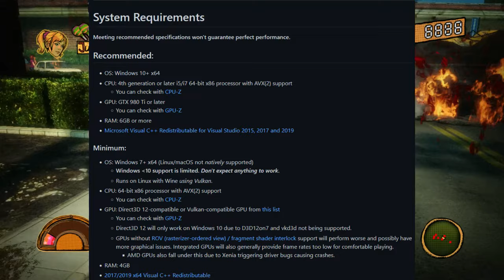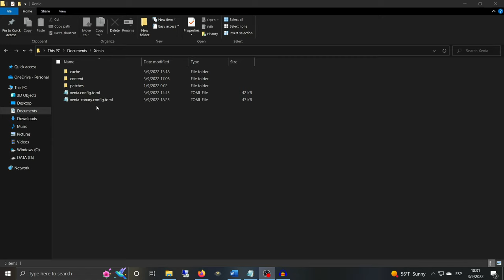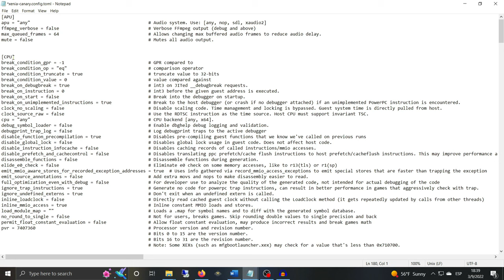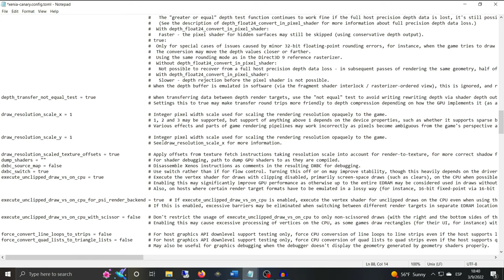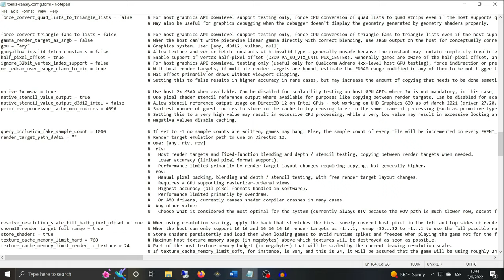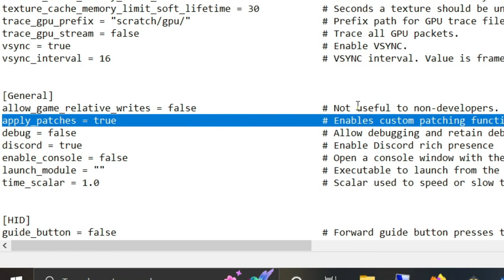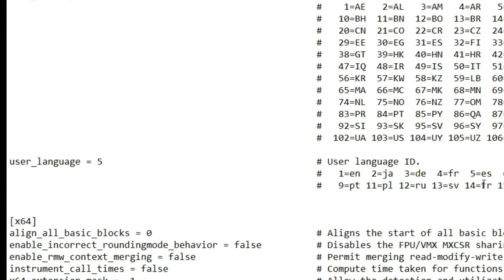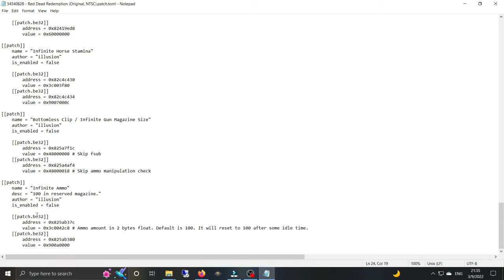Xenia - Con más Rendimiento! Como Configurarlo y Usar Parches!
Marcas:

00:00 Intro
01:15 Instalación y diferentes versiones
02:36 Como Configurar Xenia
07:52 Aplicar Parches
10:05 Test RDR

Specs:

Celular 📲
Motorola G100

Notebook 💻
MSI GE62